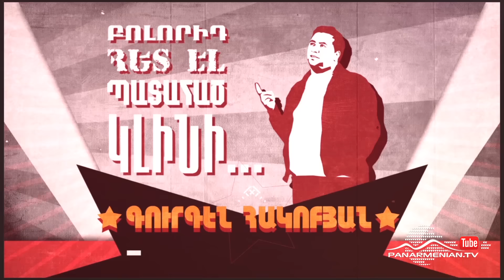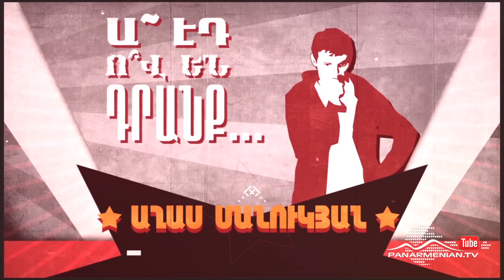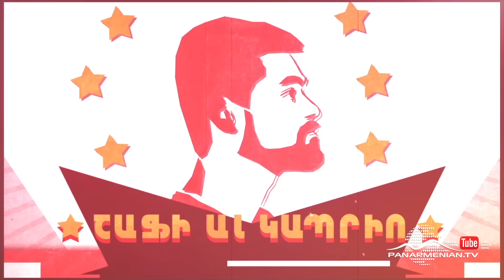Stand Up , Թողարկում 1